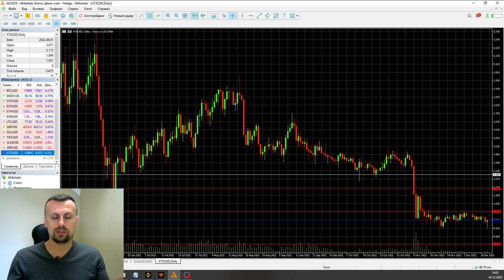Роман Шкудор: Ждем развязки по BTC | AMarkets